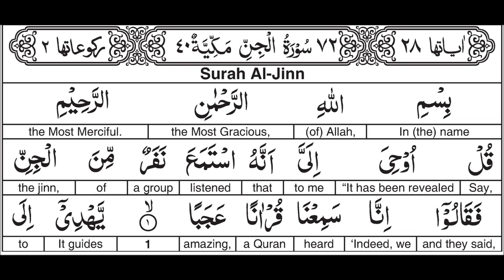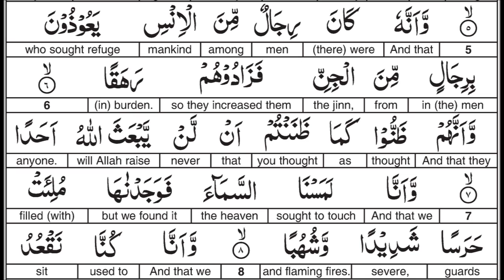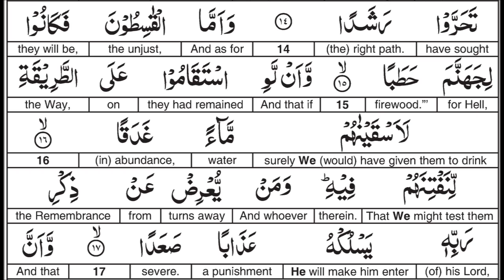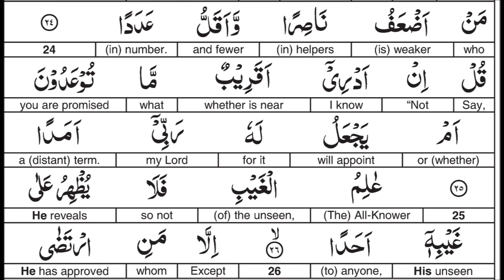Surah 072 Word for Word English Alafasy